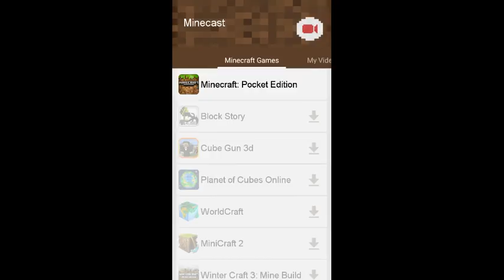Got into a fight - minecraft pe multiplayer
Got into a fight with the players